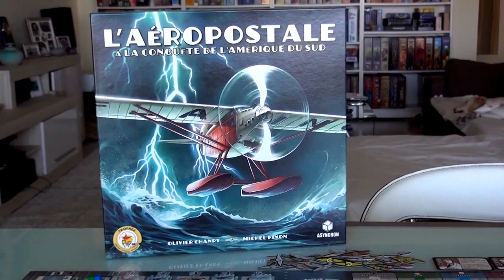L'Aeropostale Gameplay Runthrough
A video outlining gameplay for the boardgame L'Aeropostale.

25:34 2 Platinum, not 1